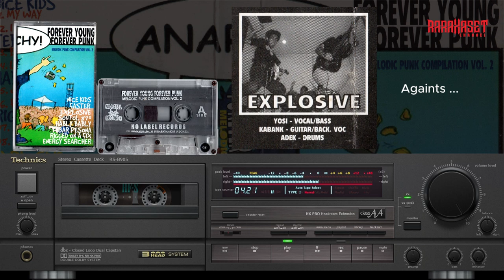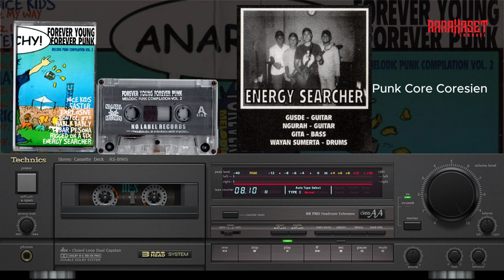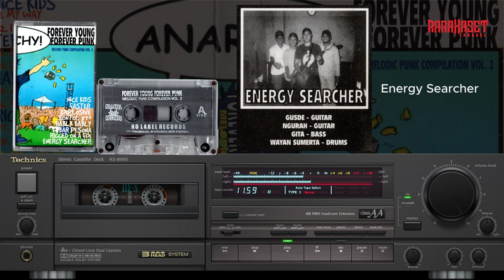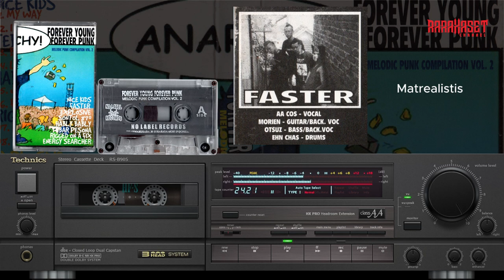FOREVER YOUNG, FOREVER PUNK, INDONESIAN MELODIC PUNK COMPILATION VOL. 2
Album : FOREVER YOUNG, FOREVER PUNK, MELODIC PUNK COMPILATION VOL. 2
Type : Compilation
Years : ?
Label : No Label Records
Format : Cassette

Tracklist :
Side A
01. NICE KIDS (Bali) - My Way (00:00)
02. NICE KIDS (Bali) - I Don't Know (03:22)
03. TEBAR PESONA (Yogyakarta) - Basah Duluan (06:07)
04. TEBAR PESONA (Yogyakarta) - Lulus (09:26)
05. HABLY BABLY (Bandung) - Jangan Merubahku (12:15)
06. HABLY BABLY (Bandung) - Falls Apart (14:53)
07. RIGGED ON A FIX (Bandung) - Decite(18:19)
08. RIGGED ON A FIX (Bandung) - Drunk Party (21:51)

Side B
09. EXPLOSIVE (Medan) - Syndrome Waepon (24:11)
10. EXPLOSIVE (Medan) - Againts ... (26:55)
11. ENERGY SEARCHER (Bali) - Punk Core Coresien(28:45)
12. ENERGY SEARCHER (Bali) - Energy Searcher (32:23)
13. SONTOL 870 (Bali) - Mencari Bintang (36:23)
14. SONTOL 870 (Bali) - It's Too Bad (40:00)
15. FASTER (Bandung) - Do You Know (44:15)
16. FASTER (Bandung) - Matrealistis (46:12)